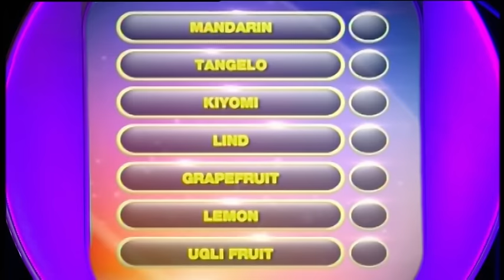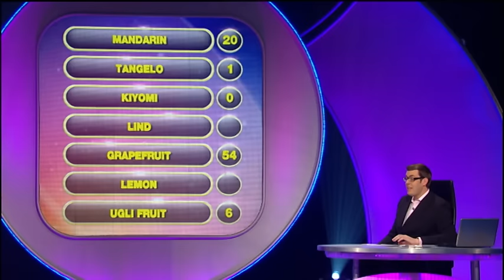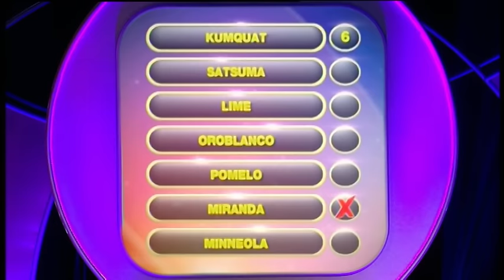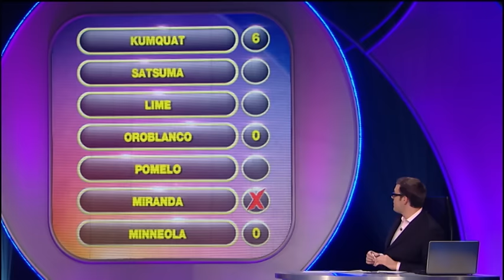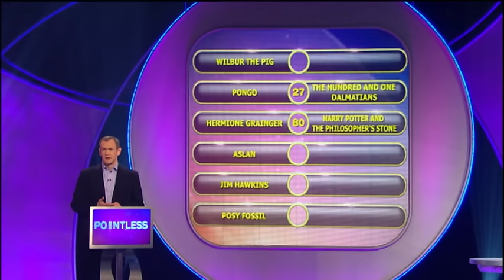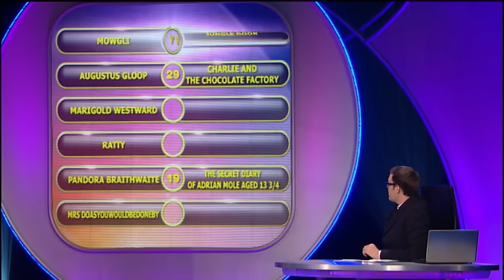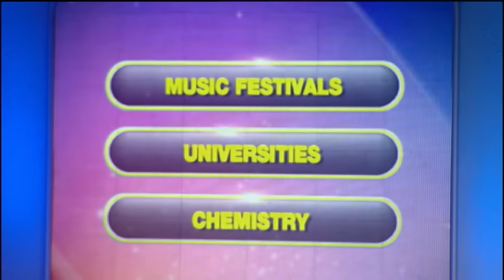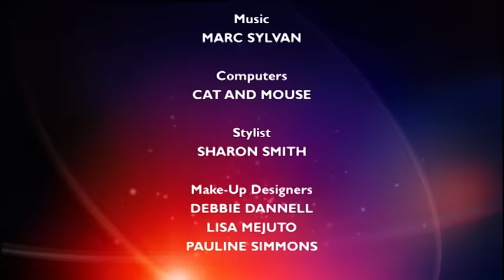How Many Citrus Fruits Can You Name? | Pointless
Dive into a fun-filled journey exploring citrus delights, cinematic gems, and soccer sensations. From juicy quizzes to thrilling trivia about world-famous directors and the 2010 World Cup, this video promises entertainment, laughs, and maybe a surprise or two! Can you guess the citrus that confused everyone?